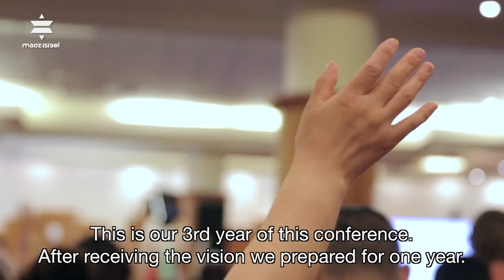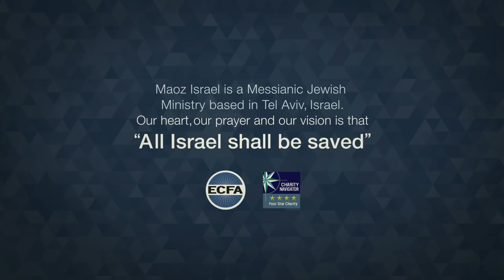Israel-China Kingdom Destiny Conference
In October 2014, during the Feast of Tabernacles, Israeli and Chinese believers gathered together in Jerusalem for the third Israel-China Kingdom Destiny Conference sponsored and organized by Maoz Israel Ministries.